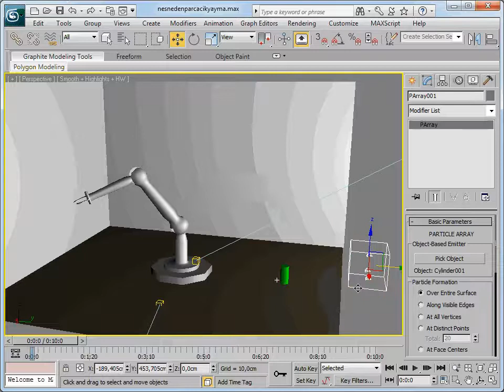3ds Max 2011 - 136 Bir Objeden Parçacık Yayma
3ds Max 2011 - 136 Bir Objeden Parçacık Yayma